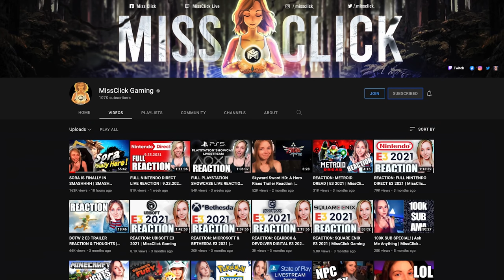Is Nickelodeon All-Star Brawl the NEW Smash Bros?!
👈 Click here and start playing!  • Nickelodeon All-Star Brawl is out now for Nintendo Switch, PlayStation 5, Xbox Series X|S, PlayStation 4, Xbox One, and PC | Featuring SpongeBob Squarepants, TMNT, Rugrats & more!

00:00 - Intro
02:00 - Gameplay with Kim, Miss Click and Somecallmejohnny